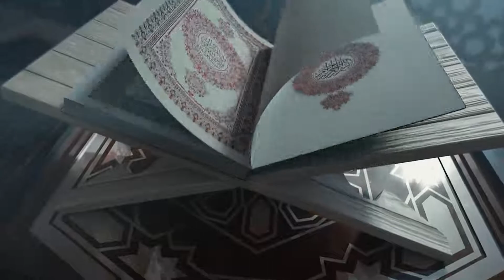റമദാന്‍ നിലാവ് - Episode 18